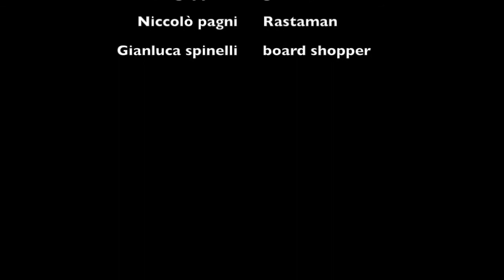Morning Boarding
Morning Session in Castiglioncello